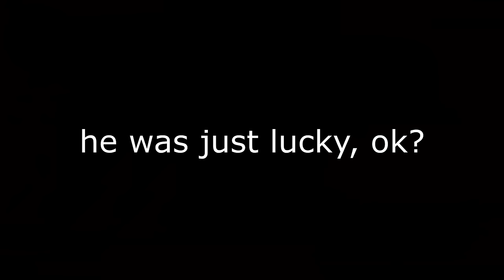He Was JUST LUCKY! - VAC In CS2 Is A JOKE #7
Join me in unraveling the mysteries of Counter-Strike 2 as we question the effectiveness of VAC (Valve Anti-Cheat). In 'VAC Does NOT Work In CS2,' we delve into cheating (hacking) tactics, analyze game mechanics, and challenge norms. Let's see if it's possible to get banned by exploring the untold truths and hidden exploits of Counter Strike 2!

This disclaimer serves as notice to game developers and anti-cheat companies that the materials provided, including, but not limited to, gameplay footage, screenshots, and related content, are utilized solely for educational purposes to analyze and discuss game mechanics, strategies, and techniques.

This provision permits the limited use of copyrighted materials for purposes such as criticism, comment, teaching, scholarship, and research. By sharing this content, my objective is to contribute to the educational discourse surrounding the subject matter.

It is essential to clarify that this content does not endorse or promote cheating, hacking, or any form of unauthorized modification of games. The materials provided strictly adhere to ethical guidelines, and any discussions regarding cheat codes, exploits, or hacking techniques are conducted solely for educational and informative purposes.

Should any game developer or anti-cheat company believe that the use of their copyrighted materials in this context exceeds the bounds of fair use, please promptly contact me so that we can address the concern.